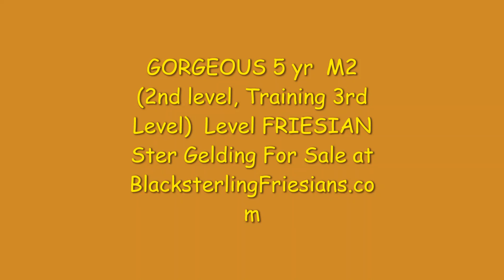Alexei STER, Friesian Horses for sale questions?